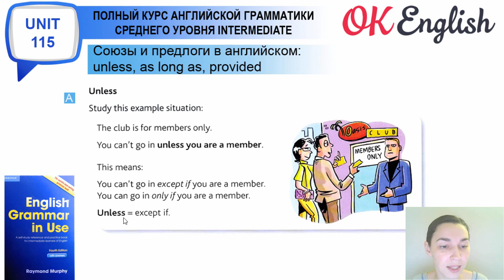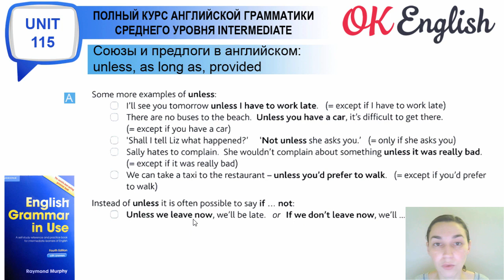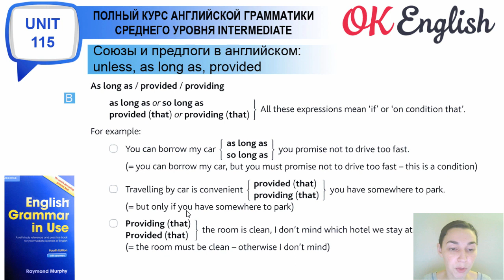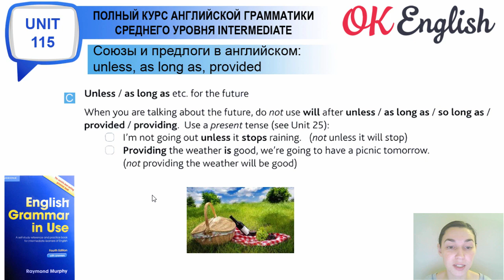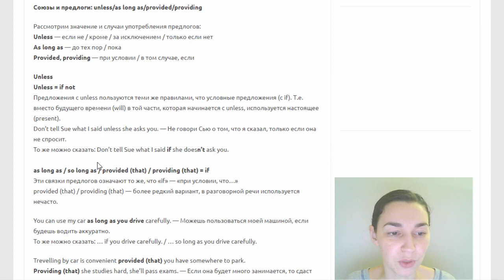Unit 115 Союзы и предлоги: unless, as long as, provided (providing)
В юните 115 поговорим об особенностях условных предложений, которые начинаются с союзов
- unless (=if not)
- as long as (=if)
- provided/provided (=provided)